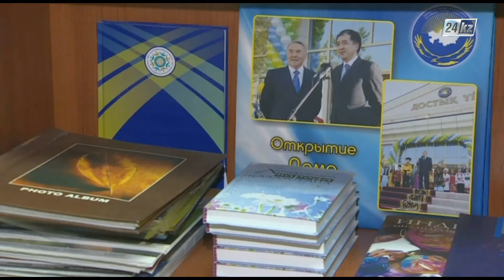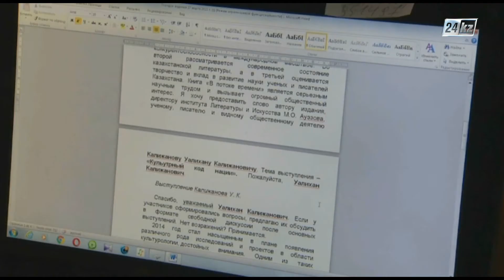Специальный репортаж. Добрые дела Ассамблеи народа Казахстана